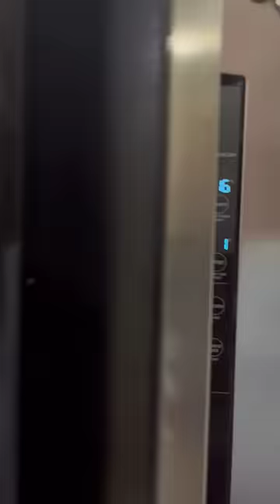Depression in freezing point I Anti-freezing Properties